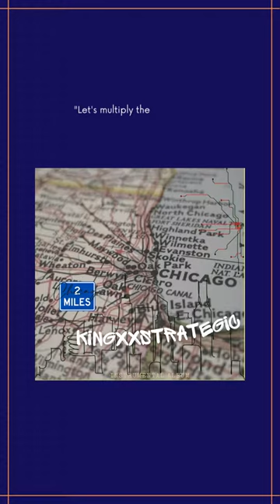Epic Freestyle Rap Type Beat "I Was Chosen"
Freestyle Rap Type Beat. Looking to collab. Just credit KingXxStrategic as Producer